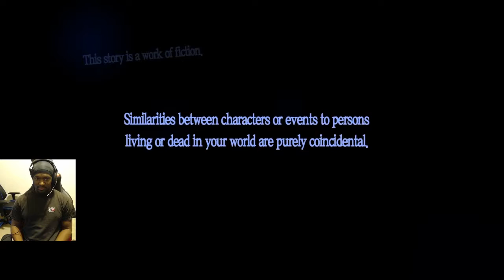Persona 5 part 1 PS4 Pro: Looking Cool...Joker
Day 4/9 of maxing out everyone before game ends